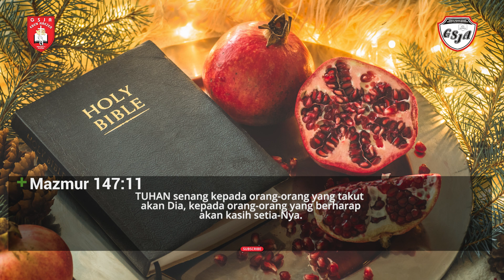Renungan Harian 1 Menit - 24 Desember 2022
Pembicara: Pdt. Posma Nainggolan
Official Website kami :